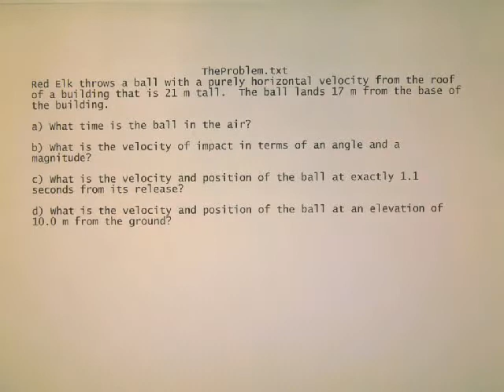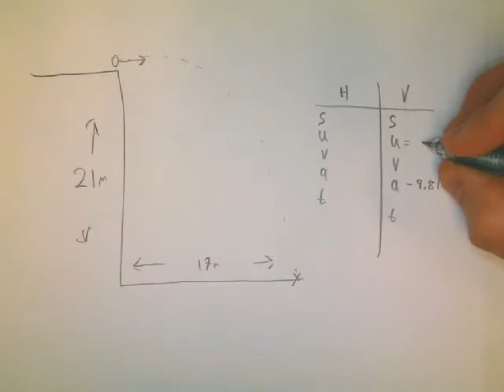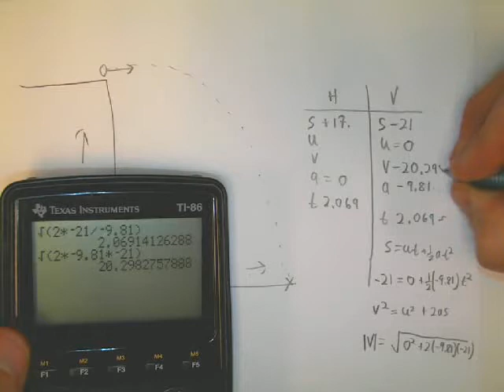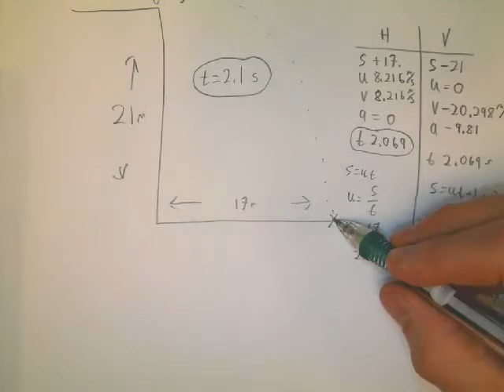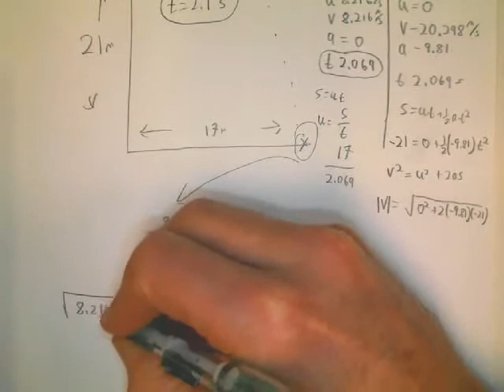HTPIB03 Projectile Motion: Cliff Problem Parts A and B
Possibly the most boring video on YouTube.  Move along - you have better things to do.

Red Elk throws a ball with a purely horizontal velocity from the roof of a building that is 21 m tall.  The ball lands 17 m from the base of the building.
a) What time is the ball in the air?
b) What is the velocity of impact in terms of an angle and a magnitude?
c) What is the velocity and position of the ball at exactly 1.1 seconds from its release?
d) What is the velocity and position of the ball at an elevation of 10.0 m from the ground?